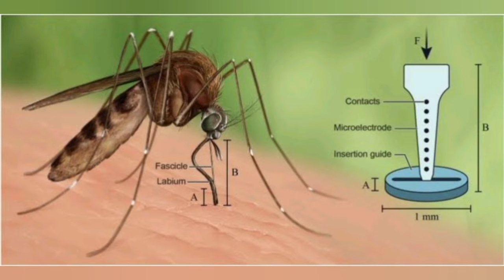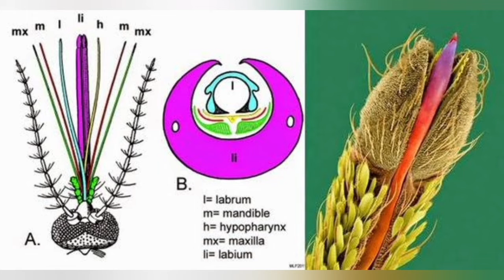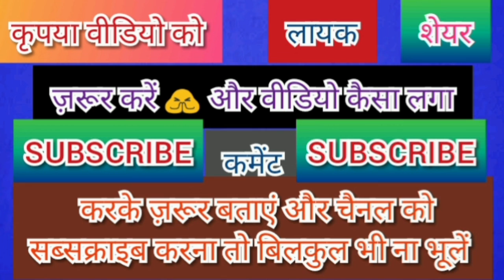Mosquitoes Facts. Facts Mosquitoes. Amazing Facts About Mosquitoes. मच्छर कैसे हमें काटते हैं ?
Mosquitoes Facts. Facts Mosquitoes. Amazing Facts About Mosquitoes. मच्छरों से जुड़े शानदार तथ्य. मच्छर कैसे हमें काटते हैं ?

Interesting Facts That You Should Know About Mosquitoes
Only female mosquitoes bite :
Are you aware of the fact that your blood helps mosquitoes reproduce? Also, you should know that only female mosquitoes bite. Your blood contains the protein that mosquito eggs require for development. To prevent from such mosquito bites, apply mosquito repellent cream or mosquito repellent lotion.
There are more than 3,500 species of mosquitoes :
Do you know there are more kinds of mosquitoes on this planet than humans are? There are more than 3,500 different species of mosquitoes ready to ooze out your blood. To give you an idea of what exactly that number looks like, if 100 trillion mosquitoes were stacked together on a football field, the pile would reach more than three miles high.
The average mosquito lifespan is less than two months :
Mosquitoes are one of the deadliest species on the planet and their ideal life span might surprise you. After mating, a male mosquito usually lives only for three to five days and a female mosquito can live as long as a month or two under ideal conditions. Females within that time lay eggs every three weeks.
Mosquitoes can hibernate :
Mosquitoes are cold blooded creatures. They differ from humans in the sense that their body temperatures getsadjusted according to their current location. This is why mosquitoes like majority of other insects tend to be more visible during the warmer times of the year. Mosquitoes that are present in temperate regions tend to do a lot of hibernating.
Mosquitoes spend their first 10 days in water :
Water is essential for mosquitoes because that is where they usually make their habitatand hatch their eggs into larvae, called wigglers. Thesewigglers basically feed on organic matter present in the stagnant water and breathe oxygen form the surface. These wigglers later develop into pupae which do not feed and are partially encased in cocoons. After a few days, these pupae develop into an adult mosquito. This process takes 10 days before a mosquito starts to fly. Use mosquito repellent spray or mosquito repellent roll on.
Female Mosquitoes lay up to 300 eggs at a time :
Mosquitoes usually lay their eggs at night.Usually, the eggs are deposited in clusters called rafts on the surface of stagnant water, or they are laid in areas that flood regularly. Eggs can hatch in as little as an inch of standing water. Females will lay eggs up to three times before they die.
Mosquitoes drink up to three times their weight in blood :
Mosquitoes suck blood through their proboscis. It is like a tube and it would take approximately 1.2 million mosquito bites to drain out all the blood from your body. Female mosquitoes need blood to lay eggs and reproduce in large numbers.
Mosquitoes are the world’s deadliest creatures :
Mosquitoes are the deadliest creatures and are capable of transmitting deadly diseases. Mosquitoes are completely responsible for the propagation of malaria which affects nearly 300 million people every year. Malaria is a disease caused by mosquitoes. There are numerous other mosquito bite diseases like:
Dengue Fever
Zika Virus
West Nile Virus
Cholera
Influenza
You can also learn more about the list of monsoon diseases that are equally dangerous as mosquito-borne diseases are.
Mosquitoes can detect carbon dioxide from 75 feet away :
Carbon dioxide, which humans and other animals produce, is actually a key signal to mosquitoes that a blood meal is near. They have a keen sensitivity to CO2 that is present in air. A female mosquito flies back and forth through the CO2 plume until she locates her victim.
The bumps from mosquito bites are caused by saliva :
When a mosquito bites you and sucks blood from your body, you are left with mosquito saliva in your body. This saliva causes a mild allergic reaction, an itchy red bump. You get a bump because you are having an allergic reaction to mosquito saliva. Only female mosquitoes bite because they need the protein found in blood to produce eggs. Most importantly kids should be protected from these mosquitoes by applying mosquito repellent patches or making them wear the mosquito repellent wristband.
Body heat can lead to bites :

Mosquitoes have poor eyesight
What Diseases Can You Get From Mosquitoes?
Mosquito bite symptoms are influenza, yellow fever, stomach infections. Several mosquito borne viruses and disease caused by a mosquito bite are as follows:
-Zika Virus
-Malaria
-West Nile Virus
-Dengue Fever
-Yellow Fever
-Chikungunya
-Influenza